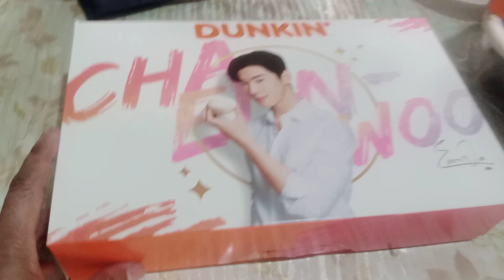thanks Po Tita! Napasaya Nyo ko! Salamat Sa Araw Na Ito!